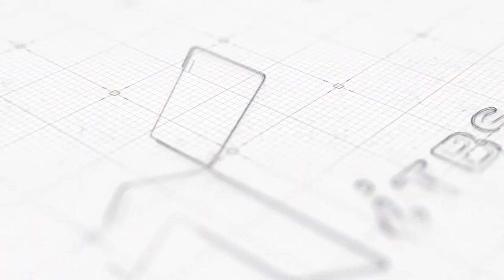[제18회제주평화기]｜남자고등부 미들급 준결승 연제고 강지원 VS 경상공고 장영수｜대한태권도협회｜국기원｜세계태권도연맹｜제주도태권도협회｜제주한라체육관